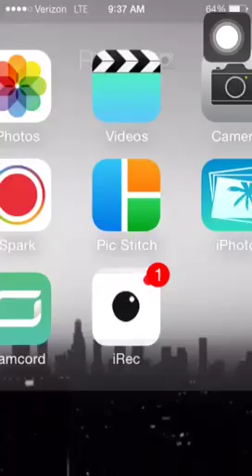Brave Frontier: Frontier Hunter EX 5 (Terminus) 1st Attempt w/ Correct Team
Hey guys! Want to see how you can score enough for all the prizes without having to beat Terminus?

I've tried Terminus three other times with other mock teams when this team wasn't completed or ready, yet. Michele, SGX, and Melchio all had their BBs at lv4 or below and SBBs were needed. Had to quickly farm support fodders to rush for the event. But, I was still able to score ~730k without them.

Today, when I finally awakened everyone's SBBs, I decided to give Terminus a try again. Although their SBB lvls were low, you will see that they still managed in the video. I hope you enjoy this clip and that you could learn something from it. Wish you the best of luck in the final frontier known as 'Terminus'.

Oh! Sorry there was no commentary in the video. I just wanted to try out the team at first and didn't have what I wanted to say planned out. Maybe in the next one?